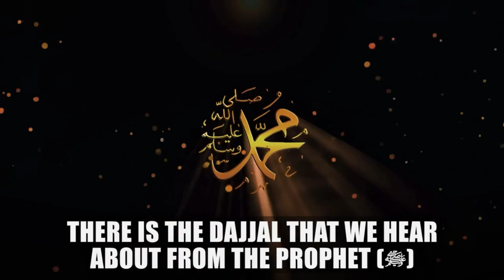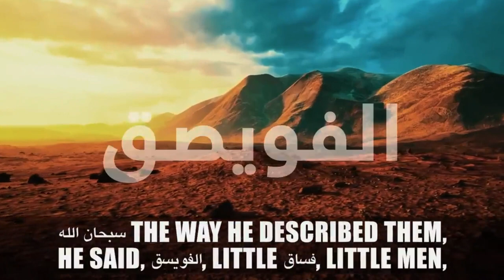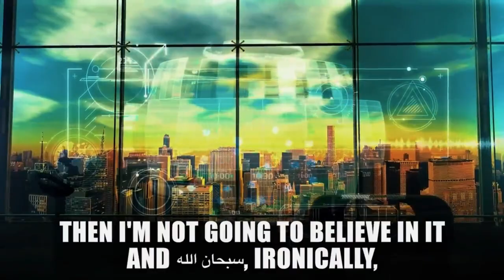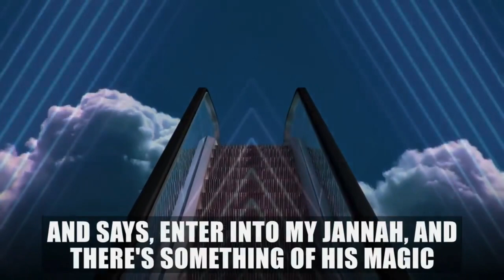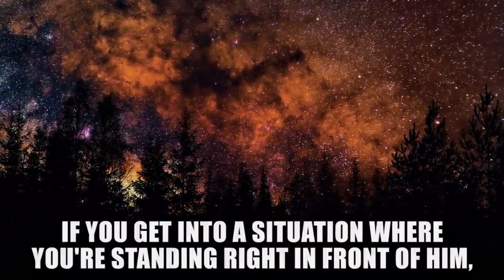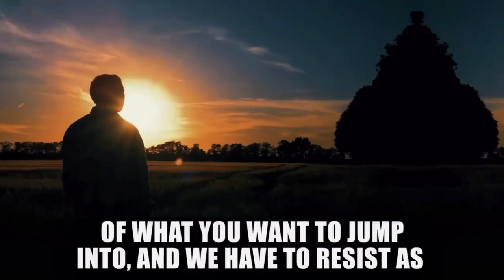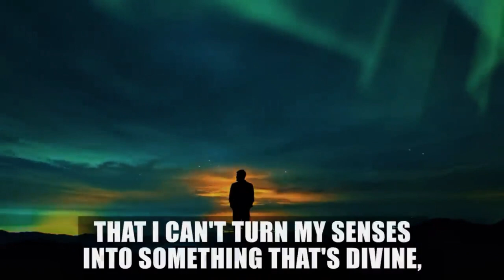Dajjal & Muslims Situation! Muhammad ﷺ's Prediction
It's time to support Palestine. Take stand for Palestine.